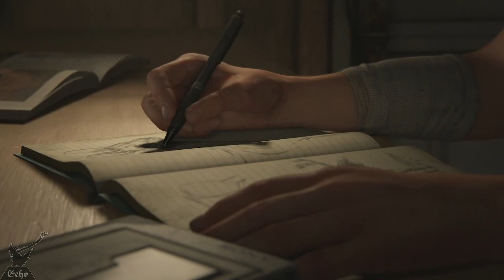The Last of Us Part II | Lets get started 1